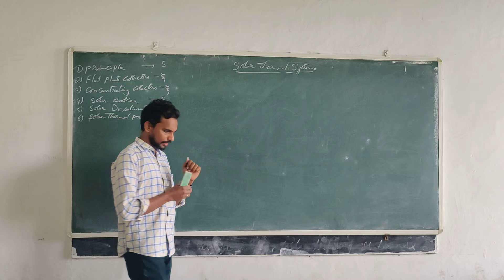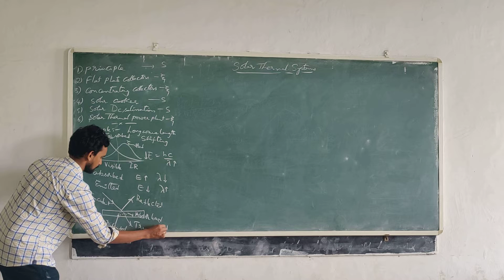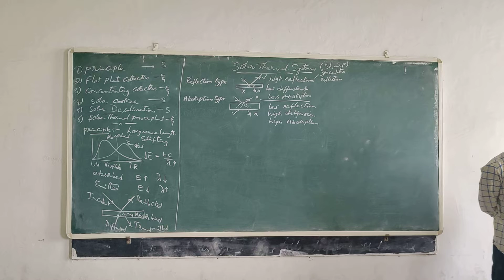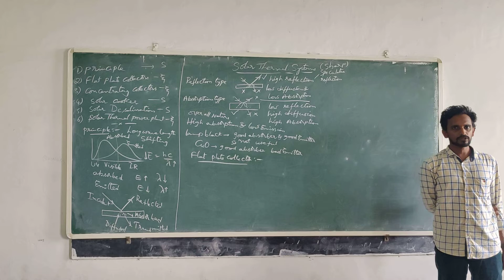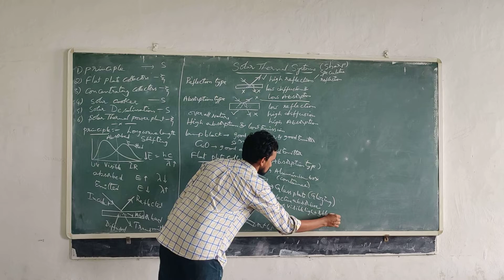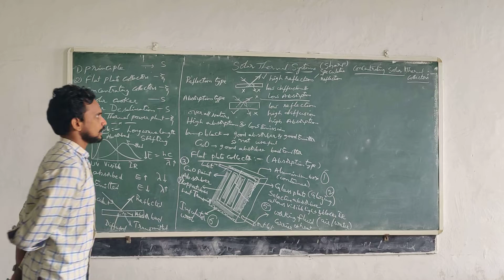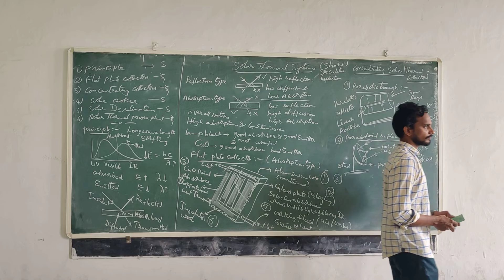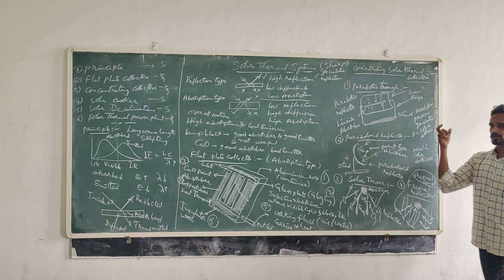RE Harvesting - Ch-2 - Solar Thermal -2 Flat plate and Concentrated STC